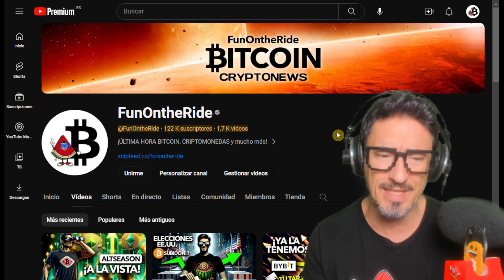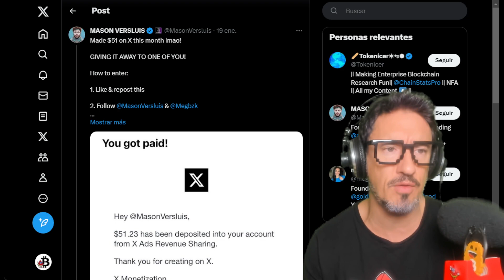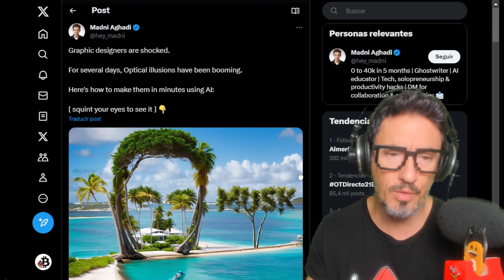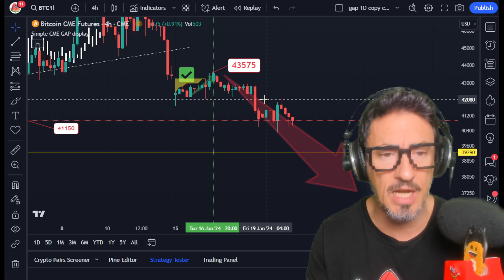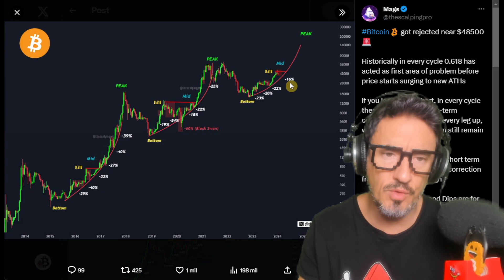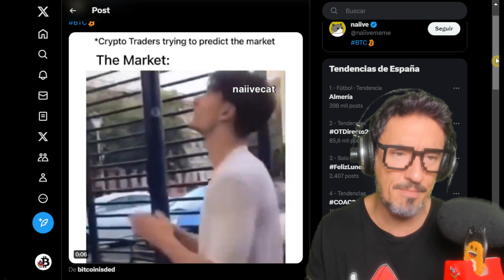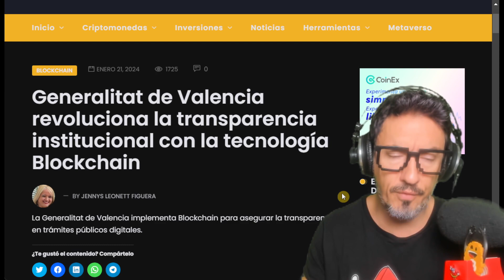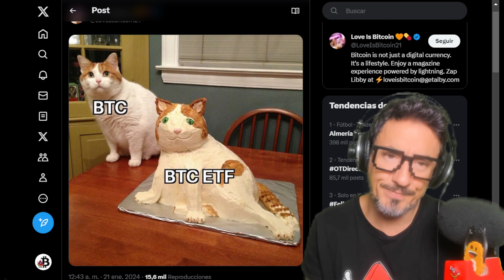Last minute! NASDAQ and S&P 500 at Highs - Bitcoin and Cryptocurrencies Face a Historic Change!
🔥 Explosive Crypto News: Future of Bitcoin and Dogecoin Revealed! 🚀

In this video, we explore how global cryptocurrency adoption is taking an unexpected turn with Elon Musk's new multifunctional app X. We analyze how the NASDAQ and S&P 500 indices are affecting Bitcoin and other cryptocurrencies, and whether this is the right time to invest. Will Dogecoin and Bitcoin be accepted on the X payment platform? Plus, we take you behind the scenes at an exciting Crypto Hackathon and give you an exclusive look at upcoming cryptocurrency investment trends and strategies.

Revealing the Secrets of Blockchain Galicia! What Happened?➤

🟧 💳 BYBIT Request a Bybit card today and get up to €25➤ Code➤ PORQWJ

🟦 RAND APP! Get a €20 reward when you sign up for Rand, my new banking app. With Rand I earn 6% APY and can win cash prizes every week. ⭐ Sign up with my link to claim the reward➤ 👉 Code: FUNON20

🟣 COINW Get your BONUS! 💿 Video➤

⭐ Where can I BUY CRYPTOCURRENCIES?

⭐ Where do I look for PROFITABILITY for a small part of my PORTFOLIO?

⭐ Did you like this content? You can collaborate with FunOntheRide! :) Thank you so much!!

00:00 Presentation
00:12 Bitcoin Analysis
03:12 DEXTools Hackathon
15:23 Generalitat of Valencia & Blockchain technology
16:09 Farewell

Investment in crypto assets is not regulated, may not be suitable for retail investors and the entire amount invested may be lost. It is important to read and understand the risks of this investment, which are explained in detail Bitmart is warned by the CNMV and cannot provide investment services (such as futures).